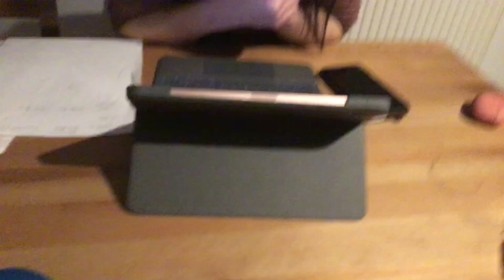2023年5月29日